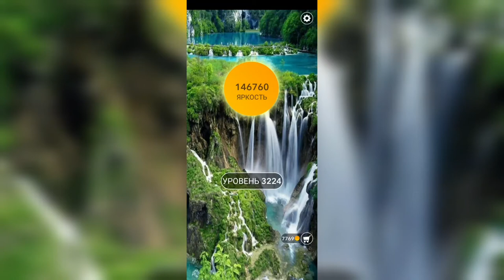Word / Слово Крест: Поиск русского кроссворда / Уровень 3224